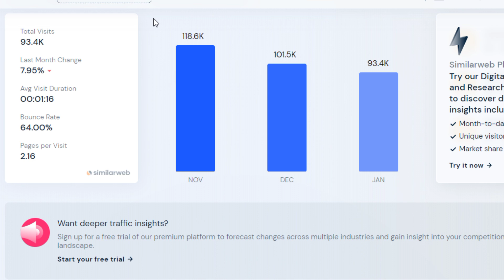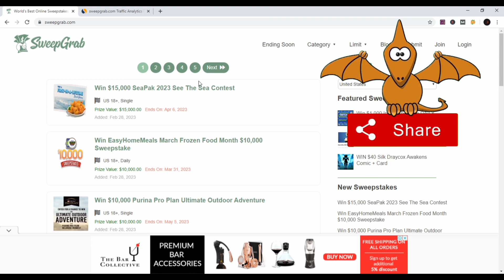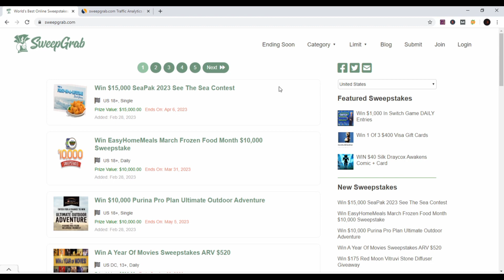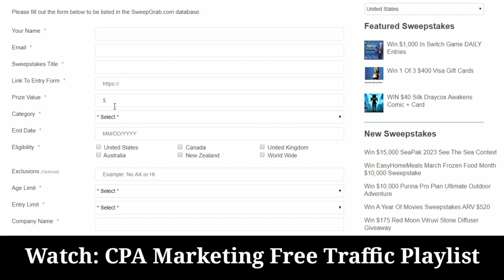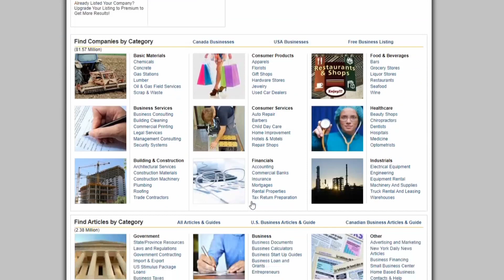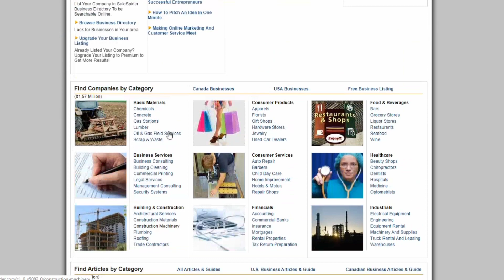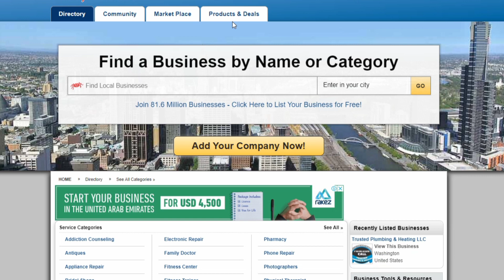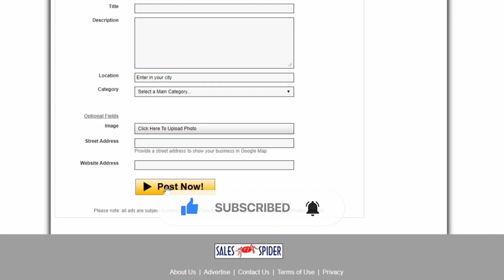"Unlock the Secrets! 2 Crazy Autopilot CPA USA Traffic Sources Revealed..."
"Unlock the Secrets! 2 Crazy Autopilot CPA Traffic Sources Revealed..."
You can't fail!! This CPA marketing FREE TRAFFIC works 99%.
Since most are interested in how they can make money from CPA marketing I will give you one example to better understand how this works:
You have a website visited and you want to make money through it with the help of a CPA. The easiest way is to install a CPA gateway to your site that would block content for visitors until they complete one of the actions offered (Which the advertiser has previously defined and for which they will pay you (Purchase of products, registration on the newsletter, etc.))
When a visitor performs this action, the content of your website is unlocked and you get paid.
CPA gateway - a script that forces the user to fulfill one of the offered CPA offers to see the content of the site.
In today's The Flash video, I show you the CPA Marketing 2023 method. This method has a 99% success rate, but only if you do it exactly as I show you in this video, otherwise it won't work.